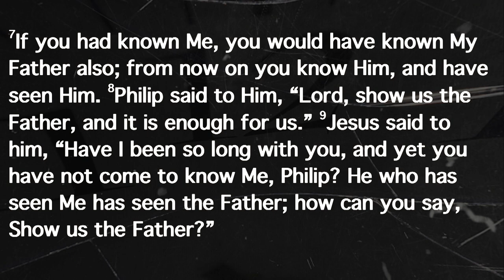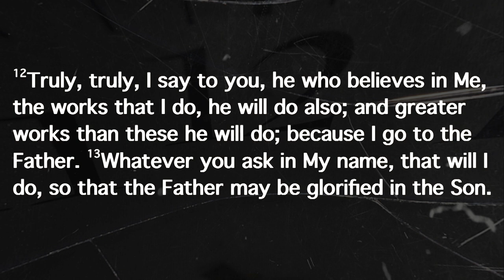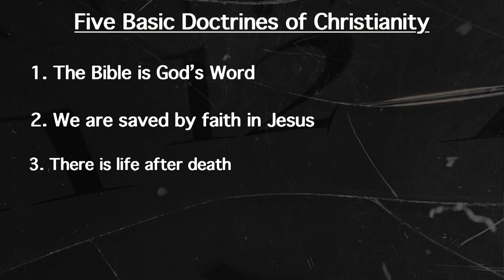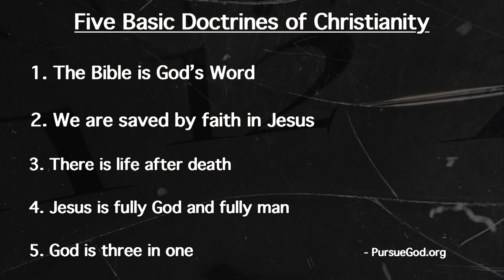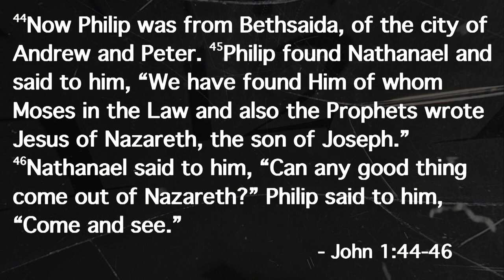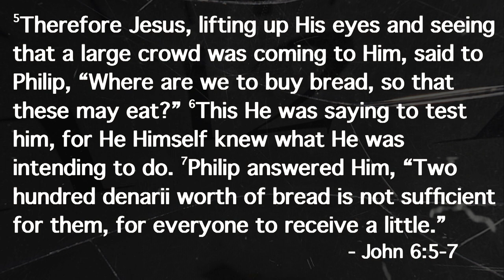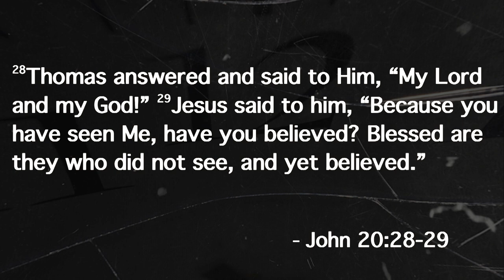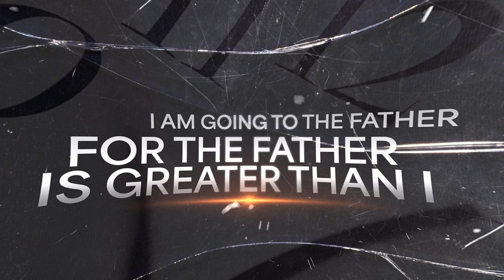The Hour Has Come for Christians to Believe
John 14:7-15
1. Believing Christians Know His Ways
2. Believing Christians Know Greater Things
3. Believing Christians Follow His Plan